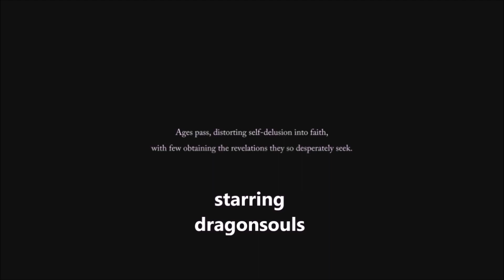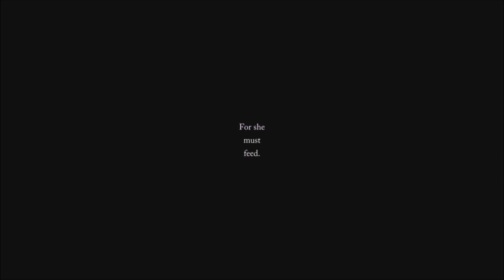Lords of the Fallen co op (PS5) gameplay live stream pt90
AS LONG AS YOU ARE HERE TO HAVE FUN AND HAVE A GOOD TIME AND RESPECTFUL YOU ARE WELCOME HERE please subs my best friend channel